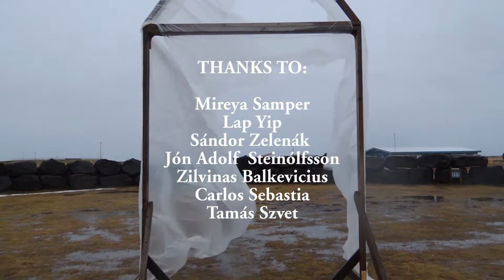Castles in the wind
Gunjan Tyagi: Castles in the wind (2017-18) recycled wood and plastic sheets, 6 meter/ 2.75 meter work in Fresh Winds International Biennale, Iceland (IS)

"Every living thing on this earth looks for a shelter, a place they can call home. Many people in the world, including me, do not have this place of refuge, therefore it is my dream not only for myself but also for the homeless and displaced people of the world.
In Iceland, I have built my version of home, a temporary structure that will be affected by nature and time, such is life, nothing lasts forever but for the moment it is home, my beautiful castle in the wind."